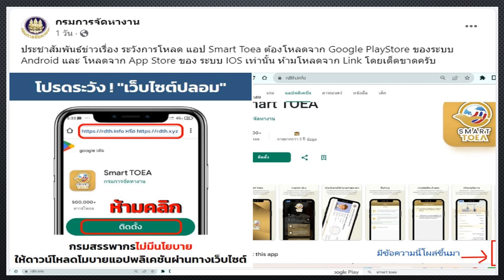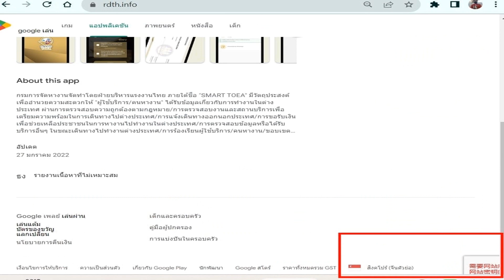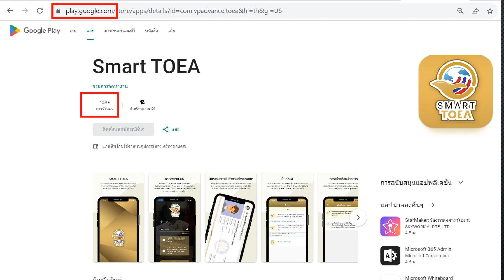เตือนภัยคนทีอยากไปทำงานต่างประเทศ ถูกมิจฉาชีพหลอกให้โหลดแอปปลอม เพื่อดูดข้อมูล ดูดเงิน